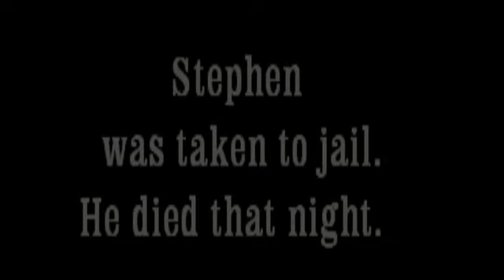YTP: Stephen Tries to learn the Star wars Conpiracy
Stephen Wants to learn about the Star Wars Conspiracy but faith won't let him.

Link to the full video Stephen was trying to watch.